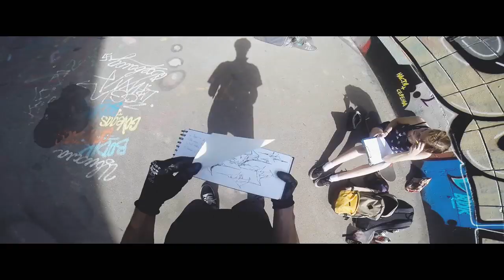Spraay: "Denis Dasen"